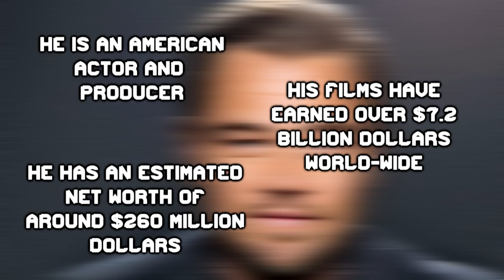Inside The Billionaire Lifestyle of Leonardo DiCaprio And How He Spends His Millions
We go Inside The Billionaire Lifestyle of Leonardo DiCaprio And take a look at how he spends his millions on houses, cars, yachts and private jets.

You can read this video as an article on our

Music

1000W Modular PSU - Dark Power Pro 11